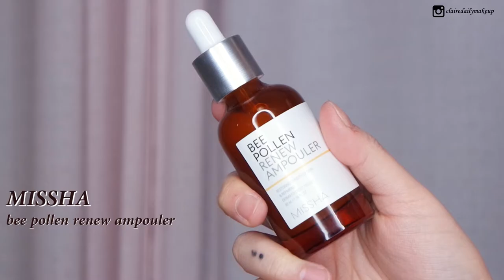홀리데이 글로우 메이크업 | 클레어데일리메이크업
미샤
비폴렌 리뉴 앰풀 스킨
MISSHA
bee pollen renew ampoule skin

미샤
비폴렌 리뉴 앰풀러
MISSHA
bee pollen renew ampouler
28,000KRW

라네즈
워터뱅크 더블 레이어링 오일
LANEIGE
water bank double layering oil

미샤
글로우 톤업 로즈 팩트
MISSHA
glow tone-up rose pact
25,000KRW

스틸라
올인원 컬러코렉팅 파레트
STILA
all-in-one color correcting palette
58,000KRW

미샤
글로우 앰플 팩트 N21호 바닐라
MISSHA
glow ampoule pact
25,000KRW

아이다코스메틱
원더 펜 컨실러
AIDACOSMETICS
wonder pen concealer
28,000KRW

울트라HD 프레스드 파우더
MAKEUPFOREVER
ultra HD pressed powder
54,000KRW

파우더젯 듀얼 브로우 05 다크브라운
WAKEMAKE
powder jet dual brow 05 dark brown
10,500KRW

아임미미
아임 멀티 스퀘어 올 어바웃 컨투어링
I'MMEME
i'm multi square all about contouring
18,000KRW

부르조아
새틴에디션 아이섀도우 04 아브라카다브라운
BOURJOIS
satin edition eyeshadow 04
23,000KRW

스틸라
헤븐스 휴 하이라이터 키튼
STILA
heaven's hue highlighter kitten
40,000KRW

이글립스
슈퍼슬림 오토 롱 아이라이너 익스트림 에디션 브라운
EGLIPS
super slim auto long eyeliner brown
9,000KRW

폴앤조
워터프루프 마스카라 듀오 01
PAUL&JOE
waterproof mascara duo 01
43,000KRW

폴앤조
젤 블러셔 02
PAUL&JOE
gel blush 02
34,000KRW

아임미미
아임 틱톡 립스틱 새틴 001레드리본
IMMEME
i'm tic toc lipstick satin 001
12,000KRW

BGM

Track Info:
Title: Canon and Variation by Twin Musicom